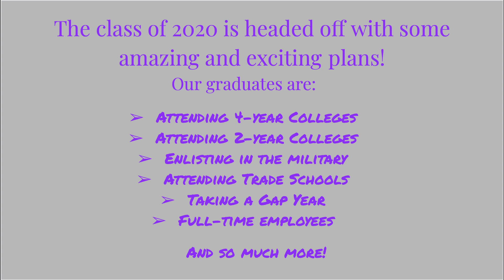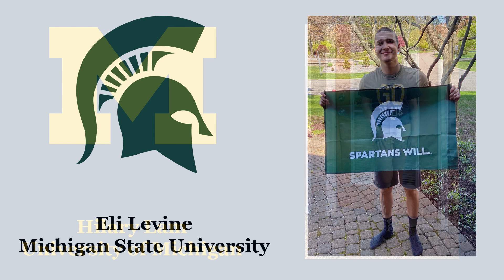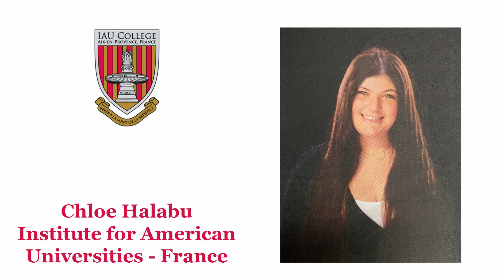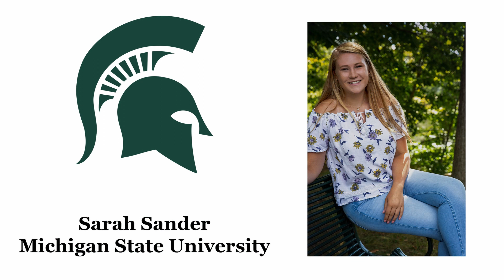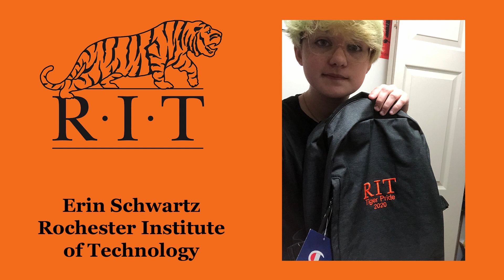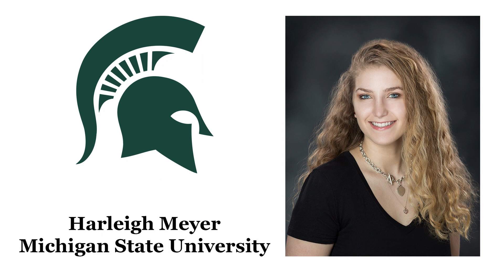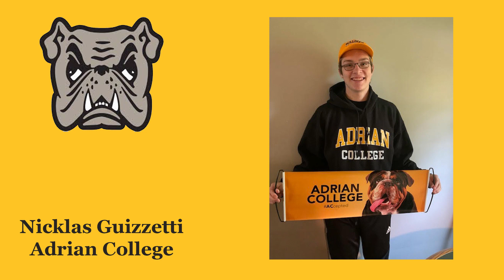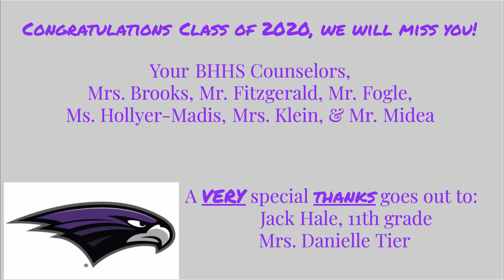BHHS Virtual Decision Day: Class of 2020